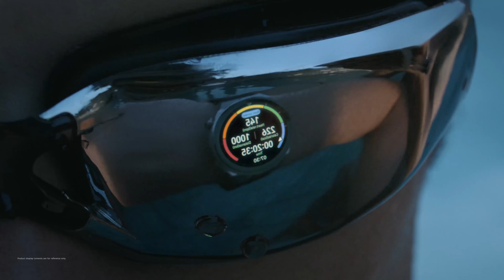HUAWEI WATCH GT 3 Pro (30s)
The perfect combination of style and fitness.
With a large 1.43-inch AMOLED high-definition display, built from titanium, sapphire and ceramic, our new HUAWEI WATCH GT 3 is sure to be a head turner! Enjoy over 100 workouts modes including Golf and Free Diving, plus advance all-day health management to help track important health statistics.

Available now for S$468 with a free* HUAWEI FreeLace worth $98 at all HUAWEI Authorised Stores, Participating Retailers and Official Shopee and Lazada Store!Find out more

*T&Cs apply, while stocks last